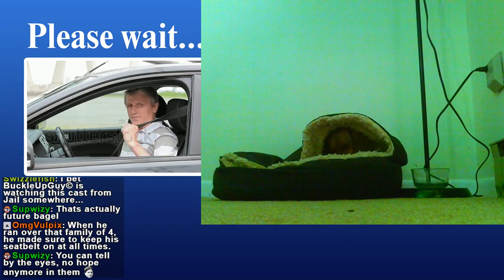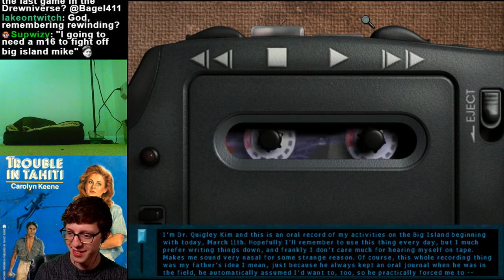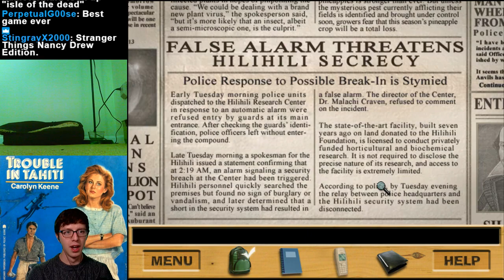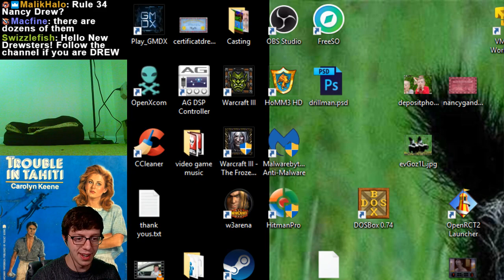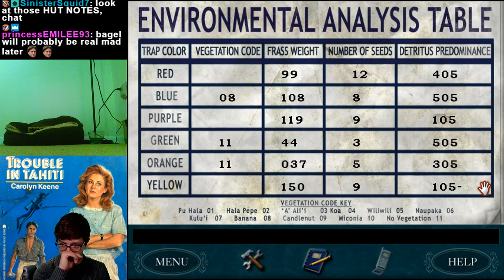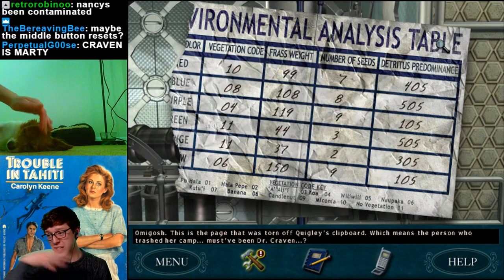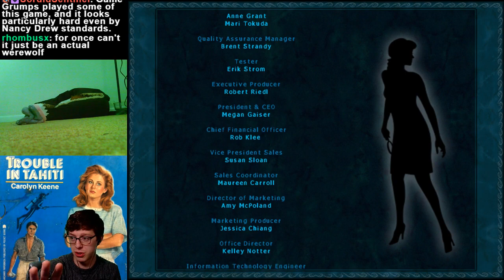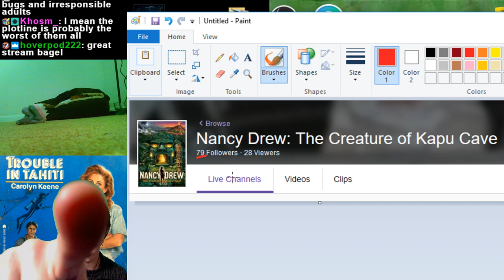Nancy Drew: The Creature of Kapu Cave